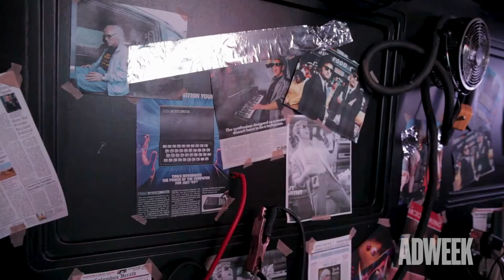Inside Ready Player One's SXSW Activation